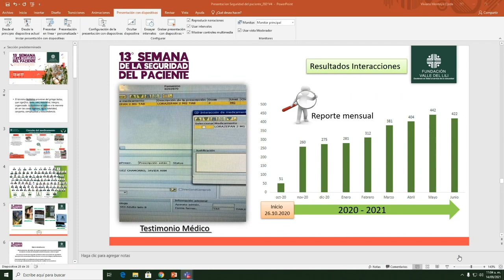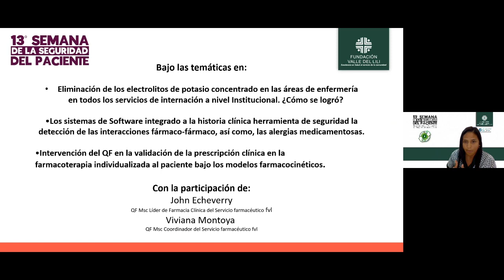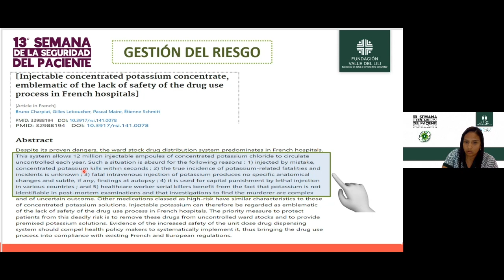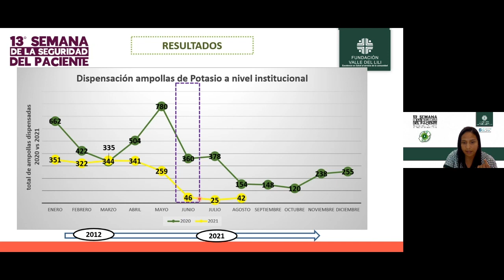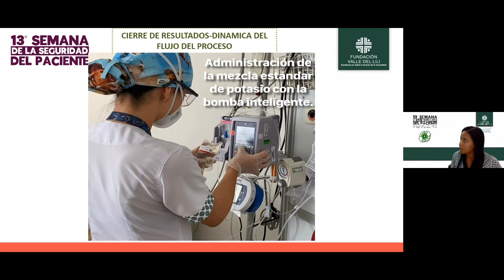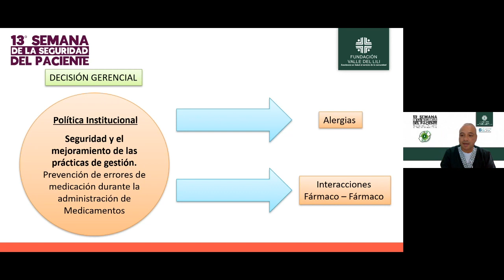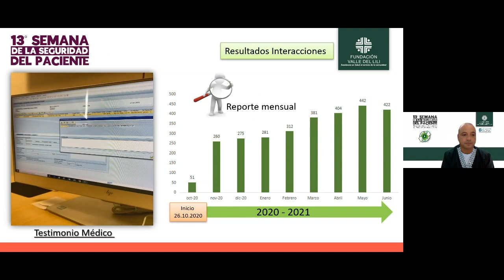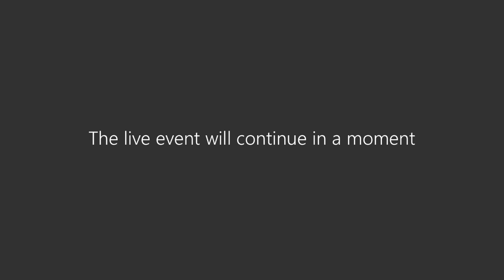Estrategias en el uso seguro del medicamento: con un enfoque holístico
13° Semana de la Seguridad del Paciente
Conferencistas: Viviana Montoya, Coordinadora de Servicio Farmacéutico, y John Jairo Echeverry, Líder de farmacia clínica del Servicio Farmacéutico. Fundación Valle de Lili.